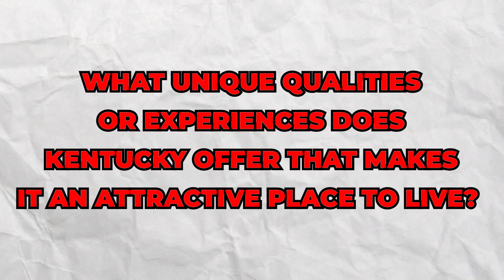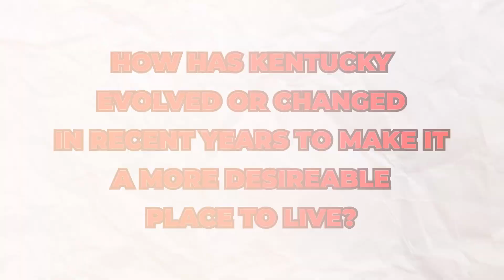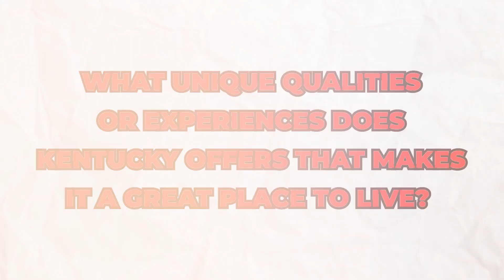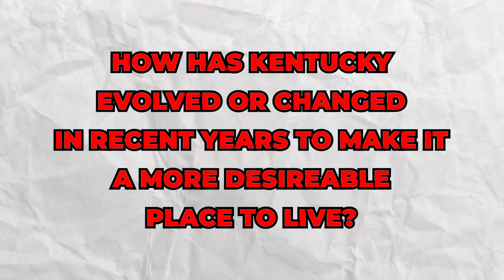WHY are People MOVING to KENTUCKY ?? [LEARN from the LOCALS!]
Why are people moving to Kentucky in 2023? Learn from the locals!
In this video, we interviewed three Central Kentucky locals. We asked them where they originated before moving to Kentucky, a piece or two from their personal experiences here,  & why so many people are moving to Kentucky!

On our channel, it's our mission to share with you the amazing community of Elizabethtown and surrounding areas and how you can live your best life here!

We work with fabulous individuals relocating to our area all the time and want you to have a good feel for our community if this is where you end up staying for a while or hanging your hat up here forever. It's our goal to ensure you're well-informed and feel warmly welcomed into our community!

Looking to move to another State and need more info on HOW to manage the move and eliminate some of the overwhelm?

Jarrett & Val Hardesty
Crye*Leike Executive Realty